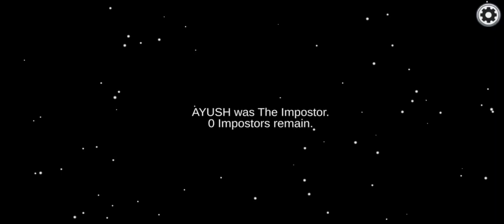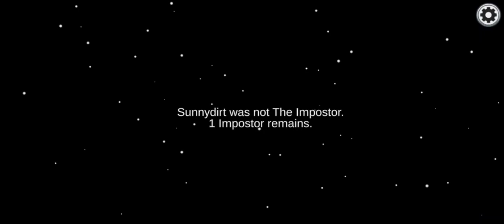Among us Gameplay #3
Among us Gameplay With no Commentry Part - 3